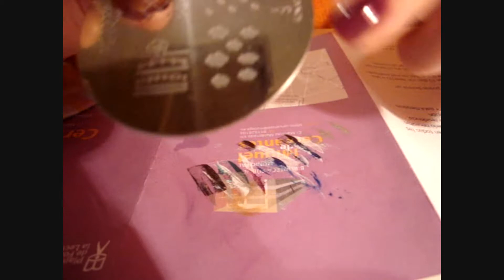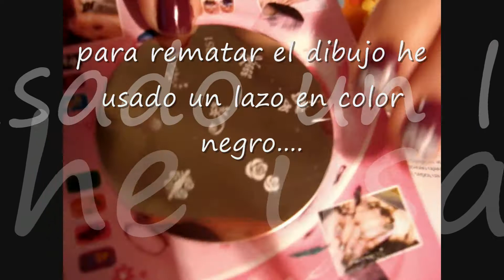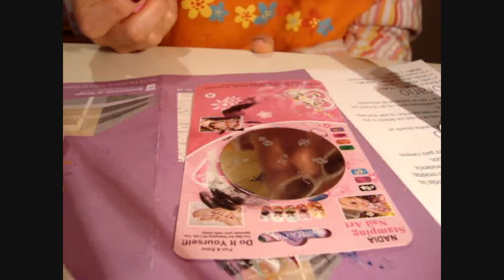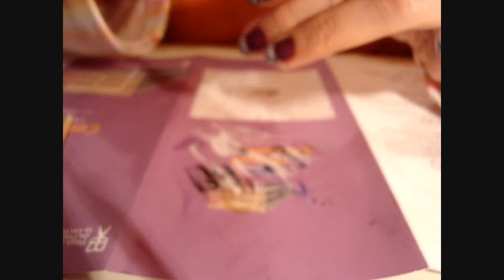KONAD MANICURA ROMÁNTICA.wmv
Hoy tenia ganas de hacer algo diferente y que no fuera en toda la uña, así que me he atrevido con esta manicura francesa en color berenjena y blanco con un lacito muy mono en negro, espero que os guste.